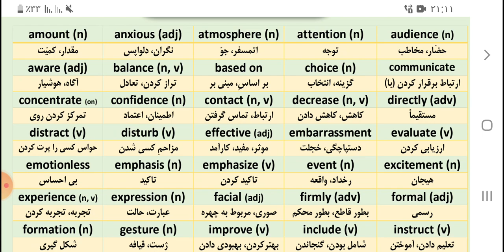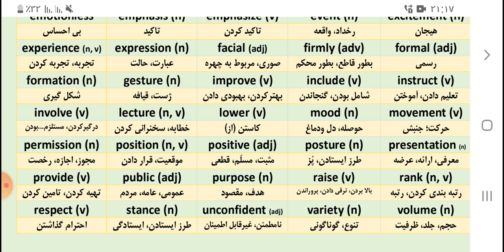واژگان ضروری کنکور (تقویتی _ کنکوری): بخش دوم Essential Vocabulary for Konkour